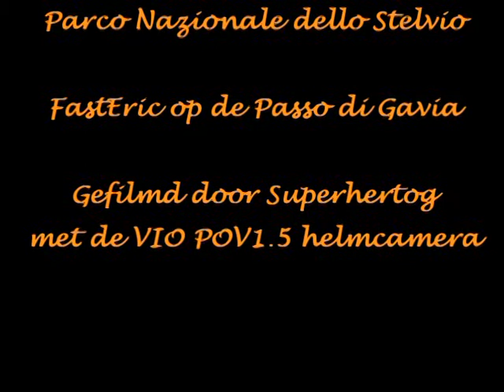FastEric op de Passo di Gavia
Woensdag 17 juni 2009, Parco Nazionale Dello Stelvio, Italië.
FastEric op de Passo di Gavia, vanuit Ponte di Legno, richting Bormio.
Gefilmd door Superhertog met de VIO POV1.5 helmcamera.